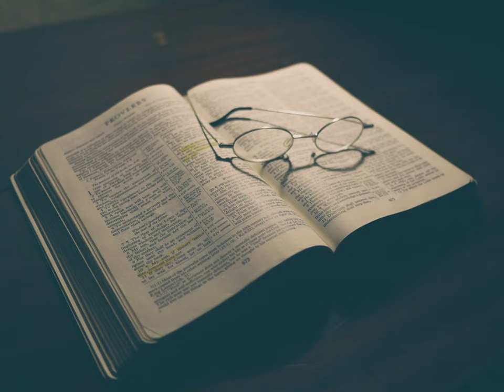Consecration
Sunday, September 18, 2022 AM - 2 Corinthians 5:15 - Pastor Jeff Estes